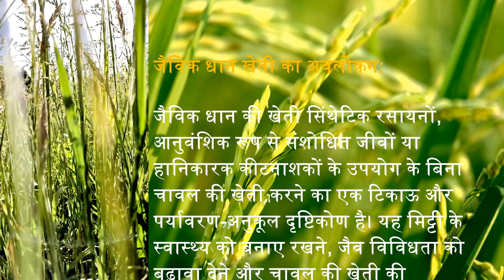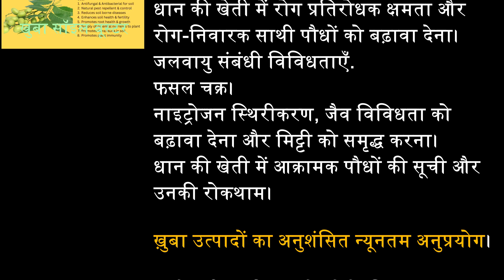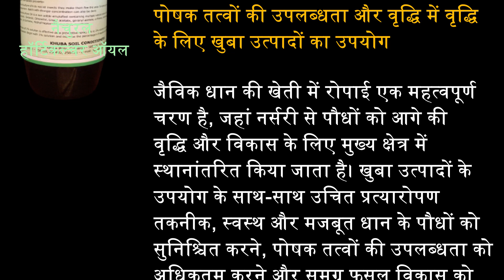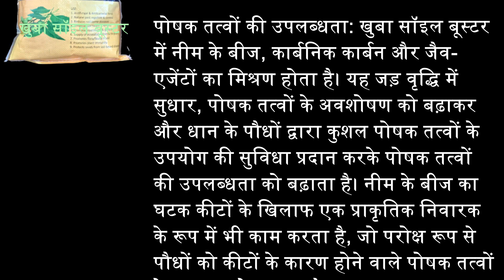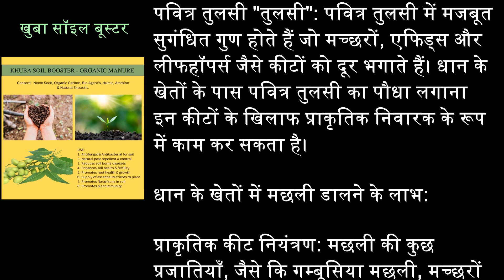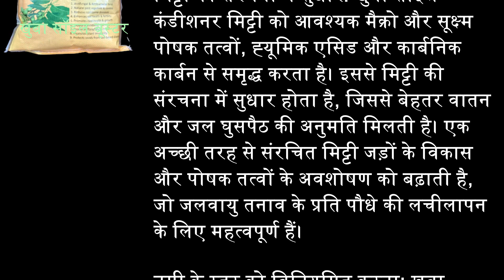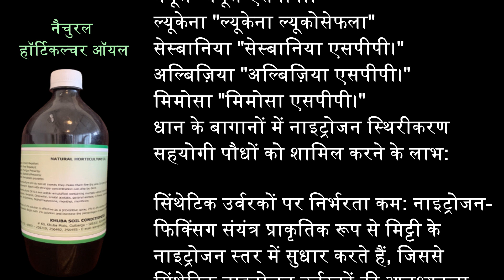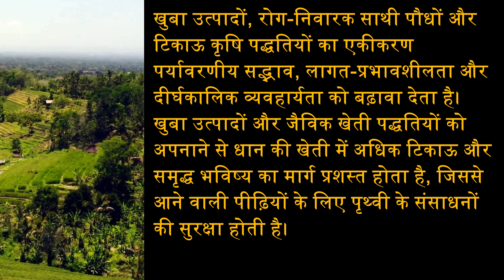धान चावल ಭತ್ತ ಅಕ್ಕಿ Paddy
जैविक खाद
खुबा सॉइल कंडीशनर

ಪರಿಸರವು ನಮ್ಮನ್ನು ಸಮೃದ್ಧಗೊಳಿಸುತ್ತದೆ. ಆರೋಗ್ಯಕರ ಇಳುವರಿ, ದೀರ್ಘ ಶೇಖರಣಾ ಜೀವನವನ್ನು ಉತ್ಪಾದಿಸುತ್ತದೆ. ಮಣ್ಣು ಮತ್ತು ಮಾನವ ಜೀವನದ ದೀರ್ಘಾಯುಷ್ಯಕ್ಕಾಗಿ ರೈತ ಸ್ನೇಹಿ, ವೆಚ್ಚದಾಯಕ. ರೈತರ ಹಿತದೃಷ್ಟಿಯಿಂದ ನೀಡಲಾಗಿದೆ.